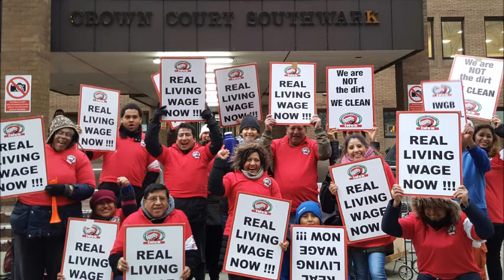Southwark Crown court strike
Cleaners at Southwark Crown Court strike to get the London Living Wage £9.40. They are earning just £6.70 per hour with very bad working condition from the outsource company Mitie.